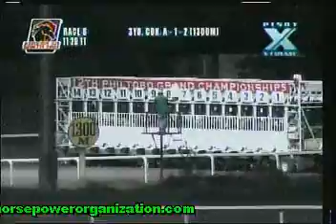MHP SAP SC NOV 29, 2011 RACE 8 ITOAI